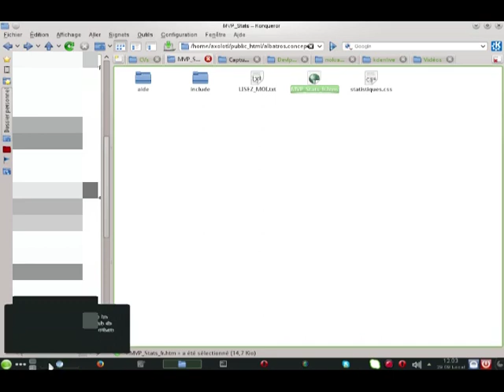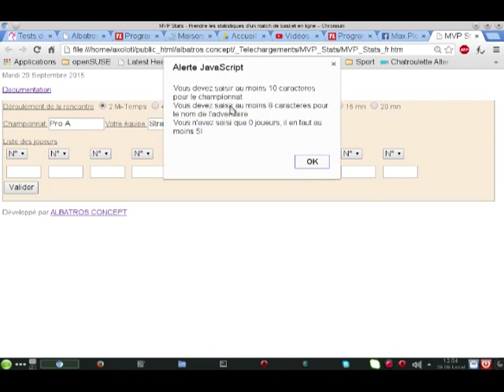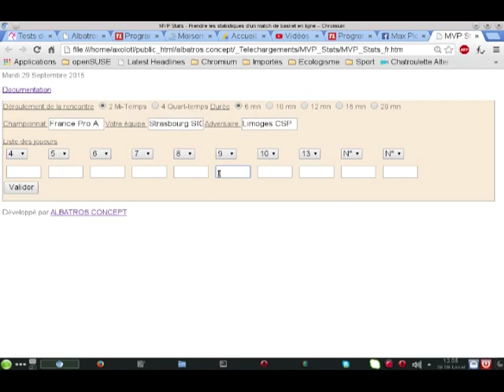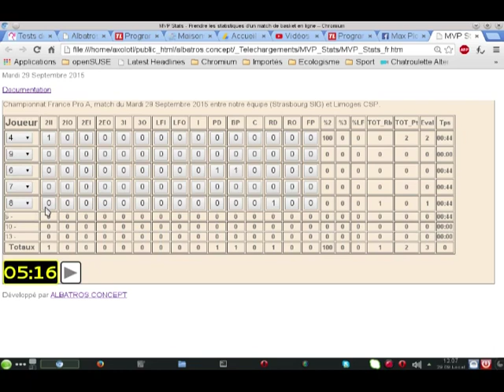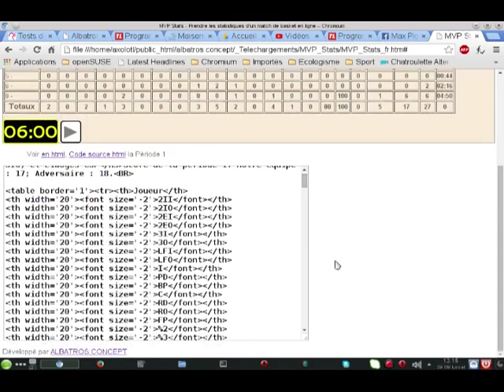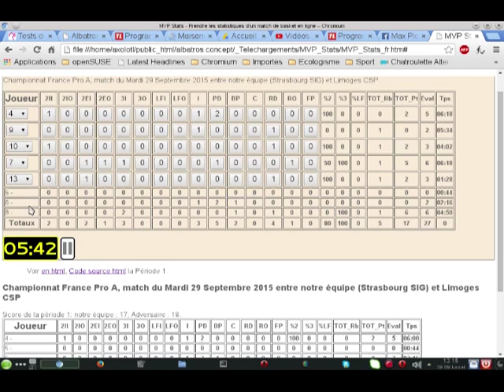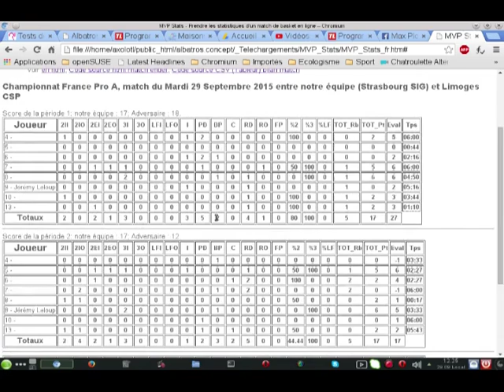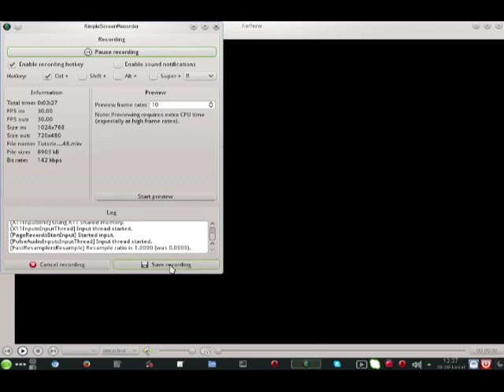Tutoriel prise de statistiques basket avec le logiciel MVP Stat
Comment prendre des statistiques basket avec une appli dédiée (MVP Stats) ?
C'est ce que cette vidéo montre en une séquence pour match.